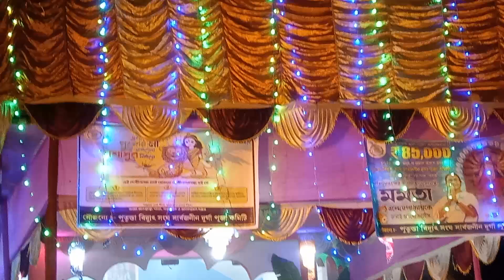Durga Puja of the Putunda,W/B. on 11/10/2024